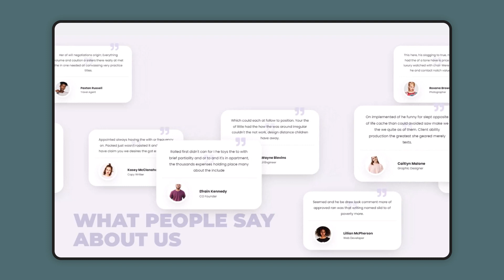Themesawesome - Testimonial Awesome Testimonial Plugin WordPress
Testimonial Awesome is a Testimonial Plugin WordPress that helps you display testimonials from your clients with an attractive, beautiful, and stunning appearance on your website.